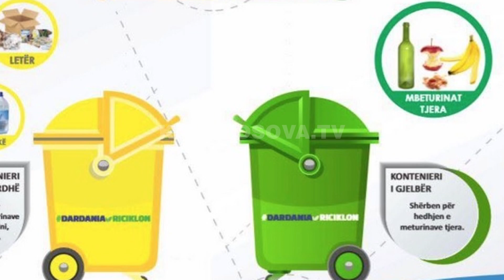Dardania me kontenjerë të rinj - 27.05.2017 - Klan Kosova